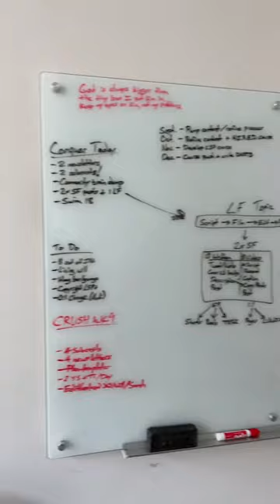Productivity hack that takes less than 3 minutes everyday! Increase your chance of success by 40%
Productivity hack that takes less than 3 minutes every day and can improve your effectiveness by 40%!!!

It’s so easy. All you have to do is WRITE DOWN what you are going to do that day.

I wrote down 2-5 things that will make the day a success if I do them. Then I e prioritize them by the most difficult and most time consuming and save the easier tasks for last.

This helps you “swallow the biggest frog” first and makes everything else seem easier.

Also you’ll have a huge sense of accomplishment.